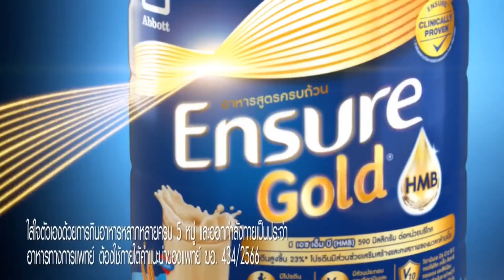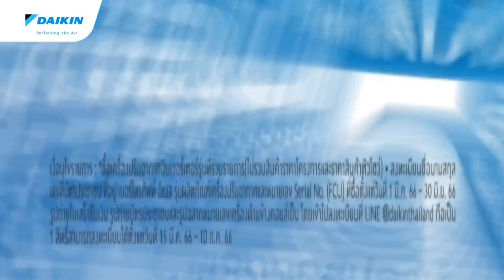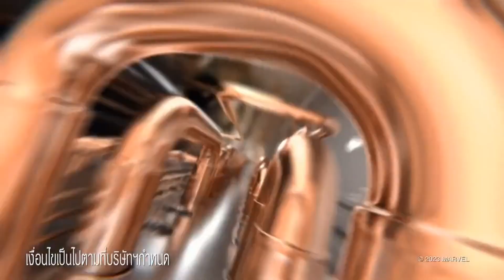โฆษณาไทย 2566 - 446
โฆษณาคั่น ในรายการ เวทีดีเบต เลือกตั้ง2566 หมัดเด็ดน็อกสังเวียน ทางช่อง อมรินทร์ทีวีเอชดี34 amarintv34 ในปีพ.ศ. 2566